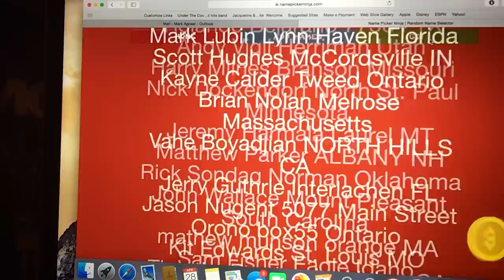Epiphone Guitar Giveaway of The Day: Day 20 (April 28th, 2020)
Join Mark Agnesi weekdays here on GibsonTV at 3:00pm CT, for the month of April, where Mark will handpick brand new Epiphone guitars and give one away to a lucky winner M-F.

and tune-in daily to Mark’s show on GibsonTV, winners will be announced the next show day.

Participants must be legal resident 18 years or older of United States or Canada. Void where prohibited.

Set list:
Schools Out - Alice Cooper
People are Strange - The Doors
Girls Got Rhythm - AC/DC

Today’s Guitar:
2020 Epiphone Inspired by Gibson SG Muse Pearl White Metallic